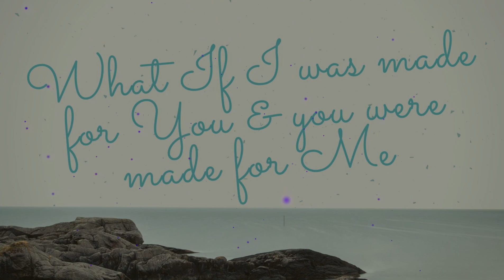What Ifs [Remix]